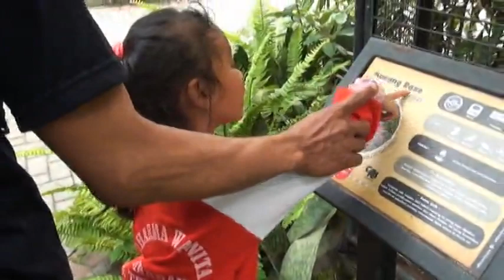TK Dharma Wanita Tembarak ke Gembira Loka 02